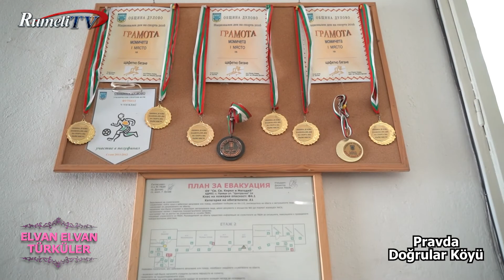Bulgaristan Pravda-Doğrular köyü 1.bölüm